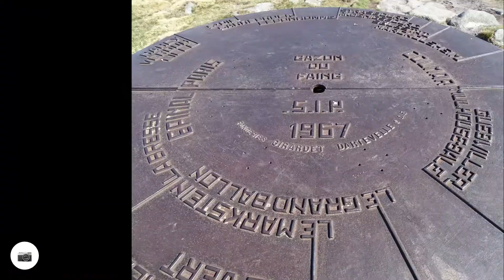2021.04.25 Du parking du Tanet jusqu'aux crêtes en passant par le lac vert.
Une rando de 9km avec 350m de dénivelé